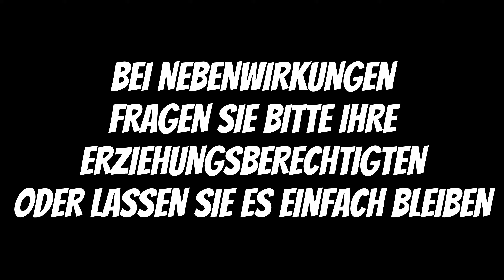ROBLOX BÄLLE AUF MENSCHEN WERFEN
RIOBLOX BÄLLE AUF ANDERE WERFEN

Detoxx-Kur gefällig?